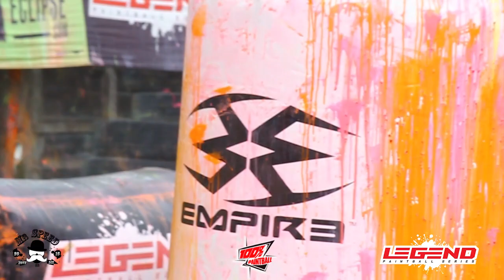Raw Footage 3ra Válida Legend Piratas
Material sin edición de la 3ra Válida Legend Paintball 2018